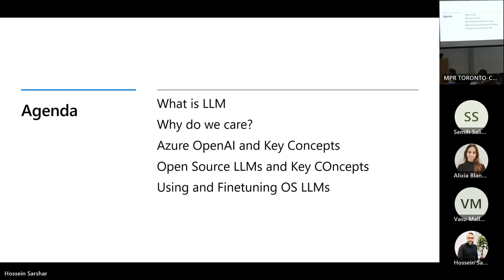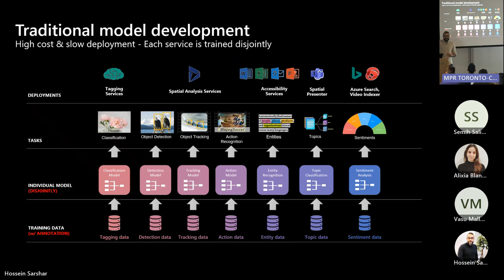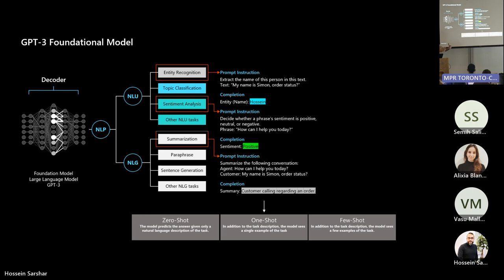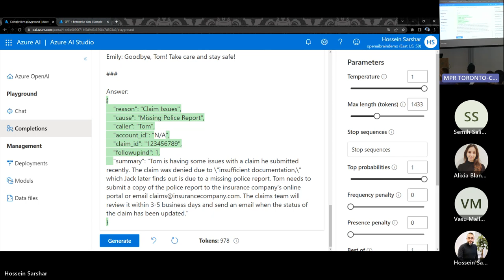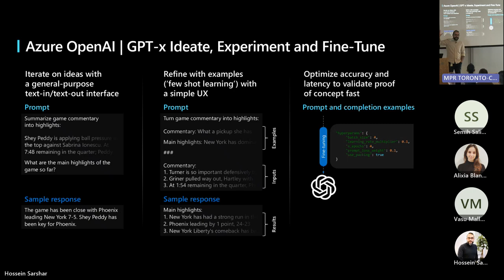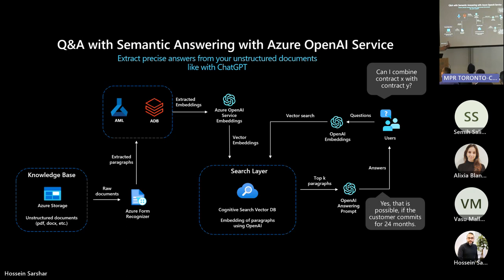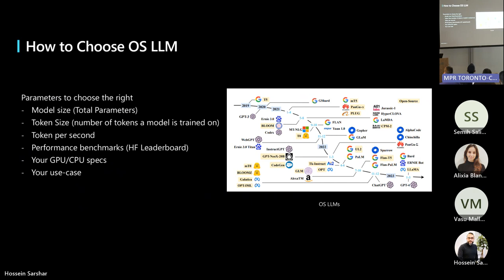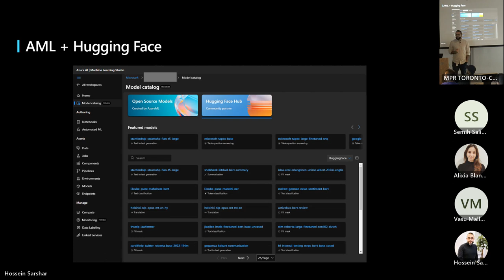Toronto (5/30): A practical guide to LLMs in Azure (Including Azure OpenAI)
Tech Talk 1: A practical guide to LLMs in Azure (Including Azure OpenAI)
Speaker: Hossein Sarshar, Senior ML Architect @Microsoft
Abstract: This session is aimed at explaining the practical aspects of implementing LLM models in Azure. A special emphasis will be placed on Azure OpenAI, detailing its features, use-cases, and the implementation details. The guide on how to operationalize open source LLM models on Azure will also be discussed. By the end of this talk, attendees will have an understanding of LLMs in Azure in particular Azure OpenAI.